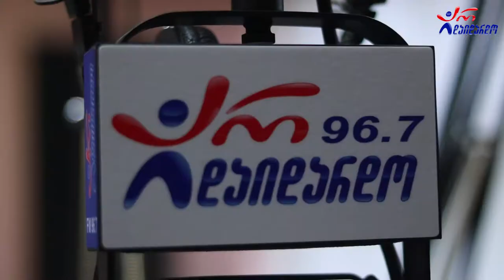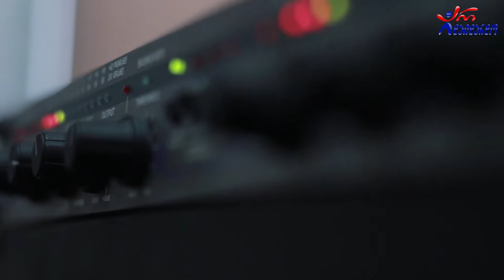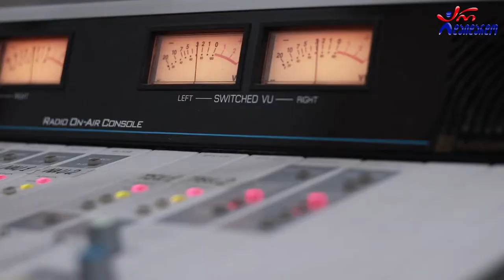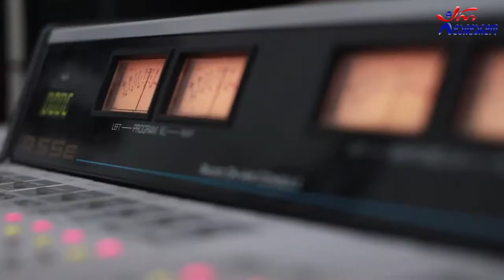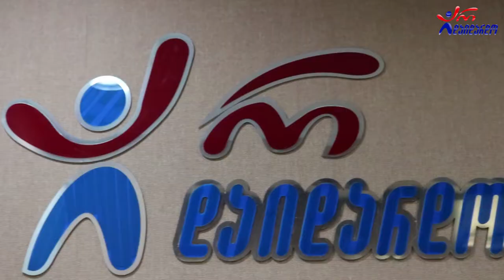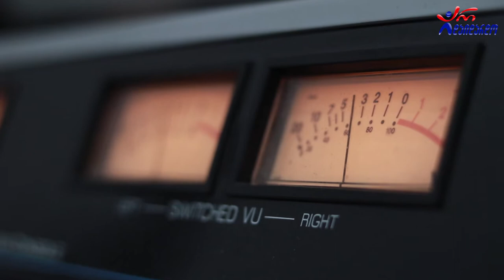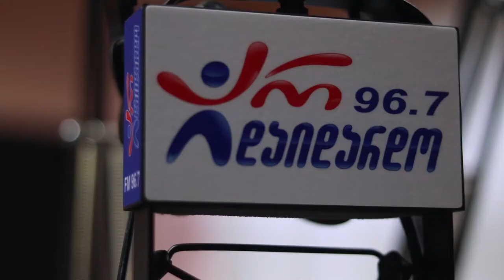მიშა წითელაშვილი. გადაცემა "რადიო დუეტი". 10.09.2021. ვიდეო კოლაჟი/ Misha Tsitelashvili. Radio Dueti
2021 წ.  10 სექტემბერი
☛ პარასკევი - 17:00. გადაცემა "რადიო დუეტი თაკოსთან ერთად". სტუმრად მიშა წითელაშვილი. ვიდეო კოლაჟი